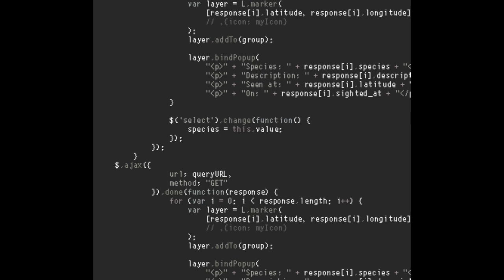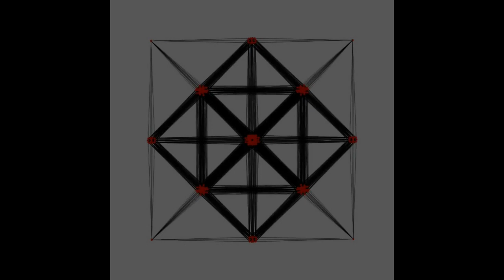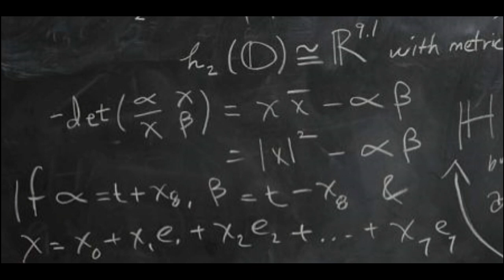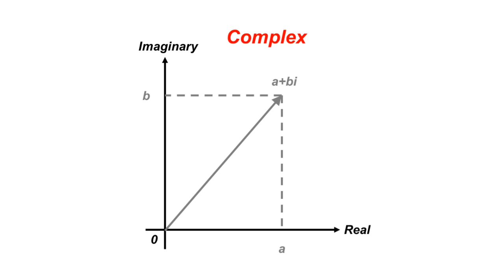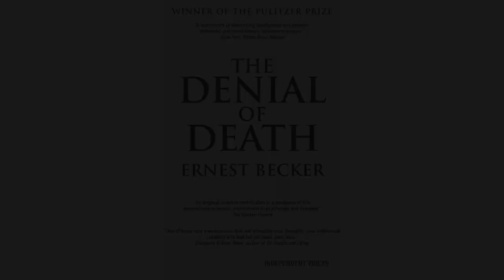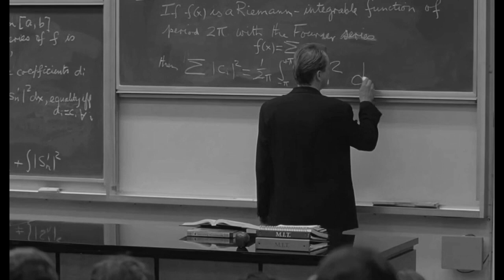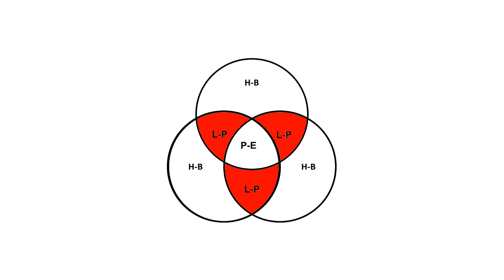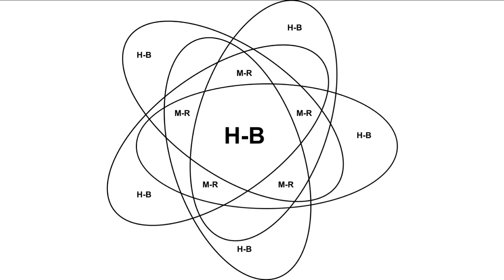Reality... Source Code Revealed 1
Holonic Construction is both breathtakingly simple and effective in practical application. Please join us to share your insights, further develop this universal source code and apply it for the good of all.